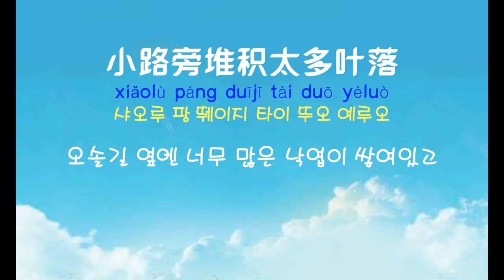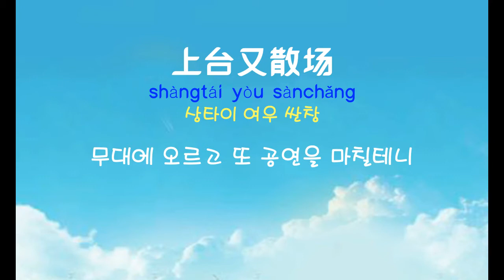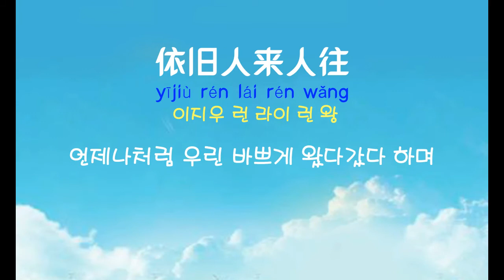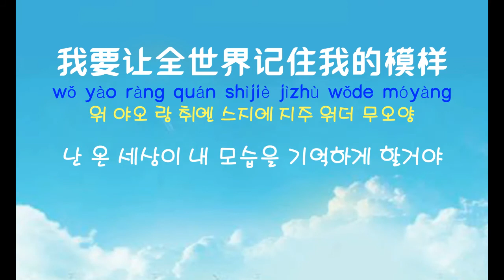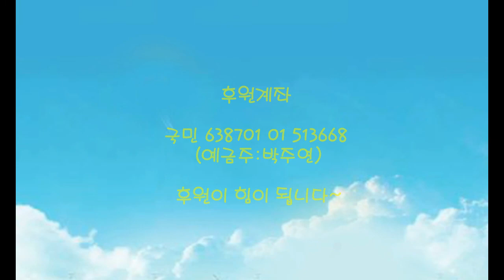[중국노래]한글가사/해석/자막/병음 TFBOYS의 양 (样) YOUNG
신청 : らら님
발표 : 2015년 작곡 : 안소건(颜小健) 작사 : 이유철(李瑜哲)